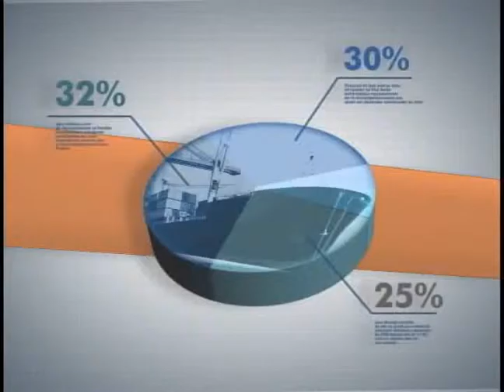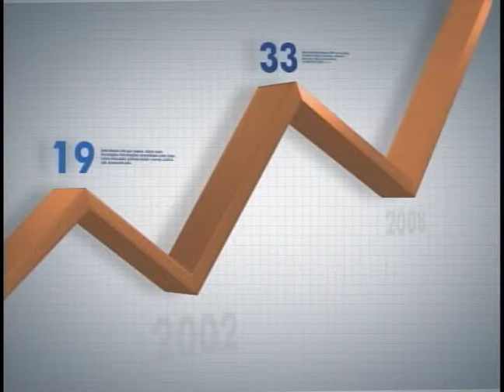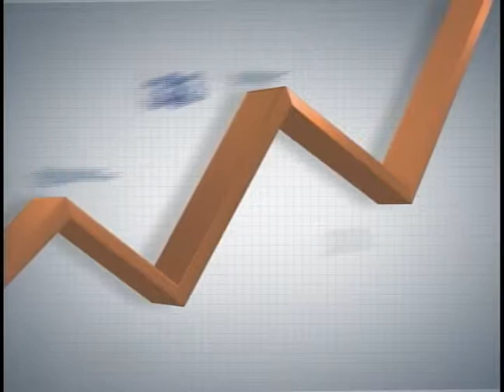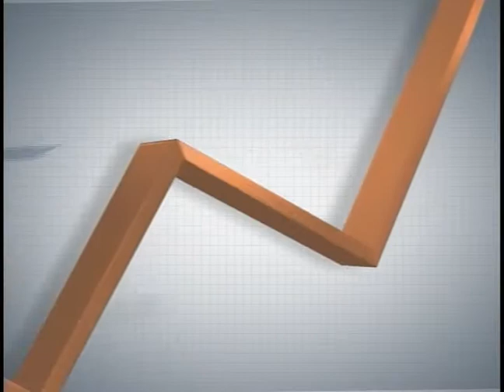Panorama Ipea - série mobilidade urbana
CONVIDADOS:
Ernesto Pereira Galindo – Técnico do Ipea
Nazareno Stanislau – Coordenador da ANTP

APRESENTAÇÃO: João Cláudio Garcia

DATA: 16 a 22/01/2012